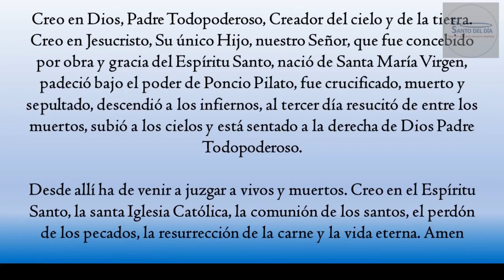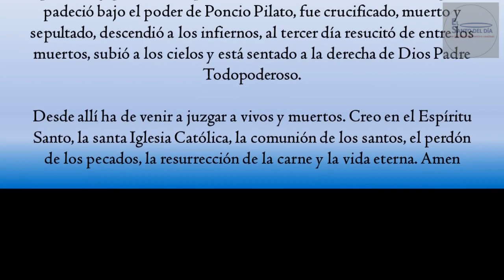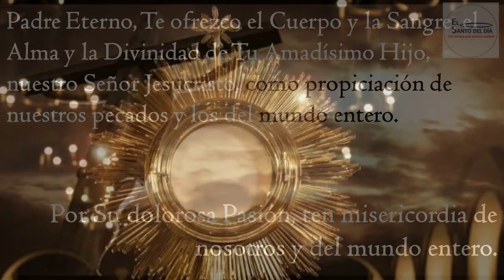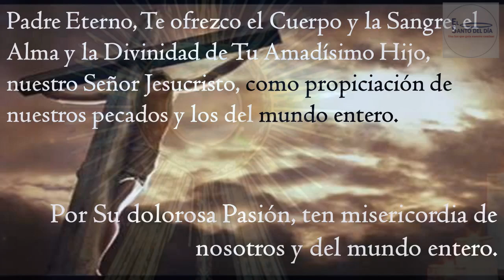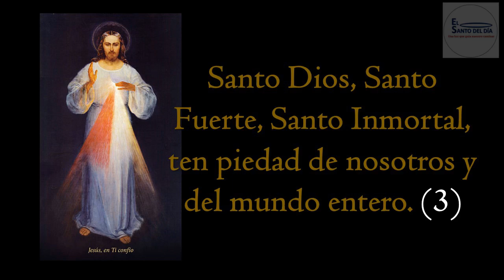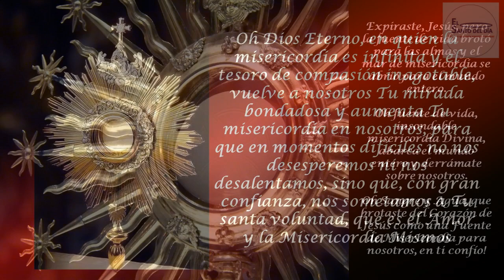CORONILLA A LA DIVINA MISERICORDIA